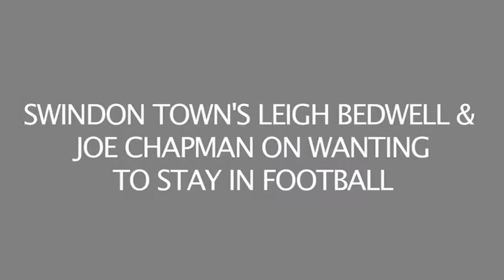Swindon Town's Leigh Bedwell & Joe Chapman on CYL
Swindon Town goalkeeper Leigh Bedwell with team-mate Joe Chapman talk about the benefits of CYL